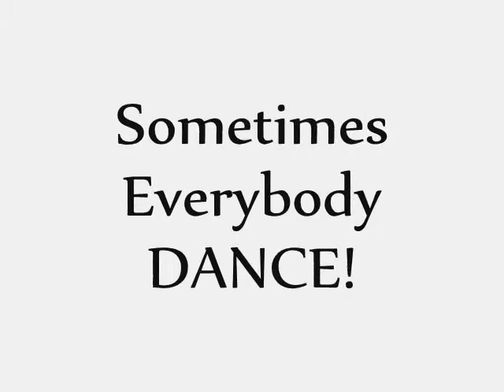FELINE Mixes 2015 - (Trailer)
★★★FELINE MIXES 2015★★★

FELINE MIXES comes with a lot of new and exclusive content this Year 2015! I hope you like this trailer, some of the mixes That Come.

FELINE - '501 vs. Diamond Eyes'
FELINE - 'Perfect Dimension'
FELINE - 'Now In Color!'
FELINE - 'TIME TRAVEL'
FELINE - 'Sometimes Everybody DANCE!'
FELINE - 'ALPHA DRACONIS'